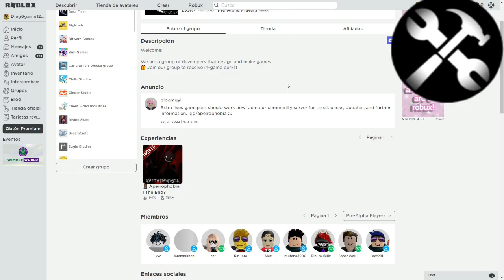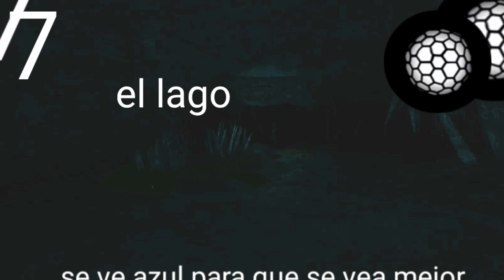Como conseguir todos los emblemas de apeirophobia...guia de bolas de simulacion